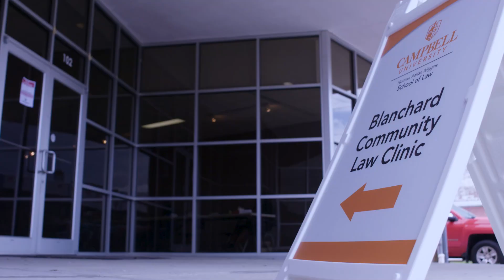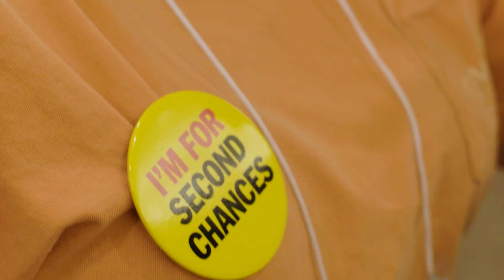Second Chance Clinic - Lumberton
Campbell Law's Second Chance Clinic opens in Lumberton to help low-income residents receive legal advice and expunge their criminal records.

For more information about the Second Chance Clinic please go